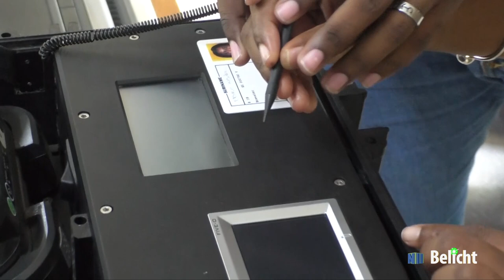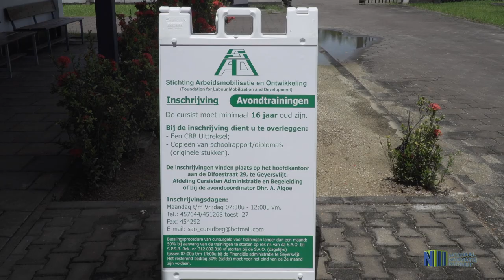BELICHT AFL 5 (2020)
De onderwerpen die belicht worden in deze aflevering zijn:
- inzet mobiele units voor E-ID kaarten
- SAO start binnenkort met nieuwe cursus assistent beveiligingsmedewerker